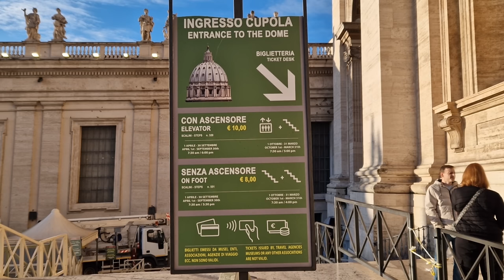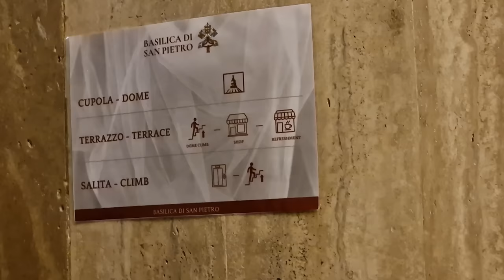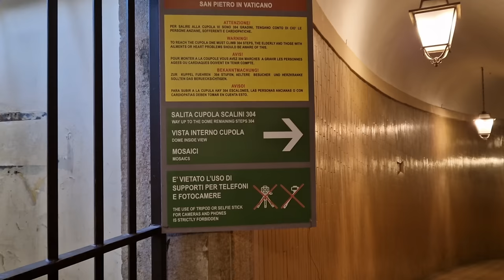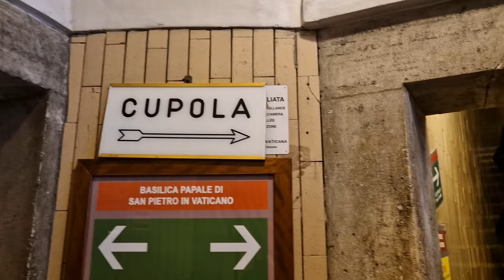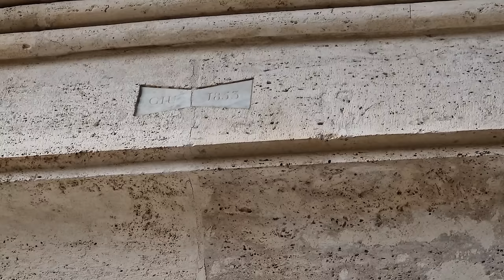Швейцарская гвардия Ватикана. Советы туристам. Как подняться на купол собора Святого Петра.Март 2024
Собор Святого Петра открывается в 07:00
Касса, где можно купить билет на купол собора Святого Петра,  открываются в 07:30